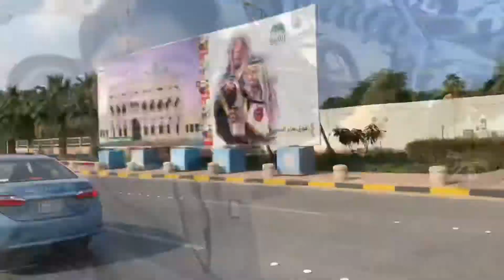Friday drive😎🥳🥳||ahil’s lil world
Hello my name is rihan